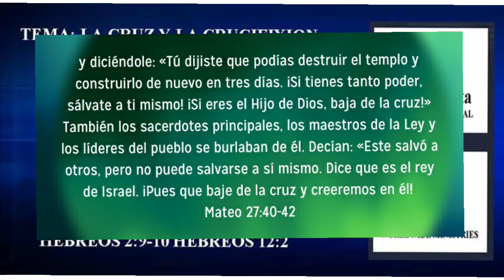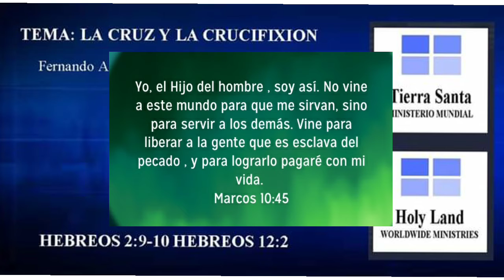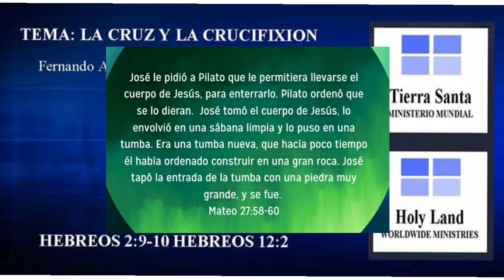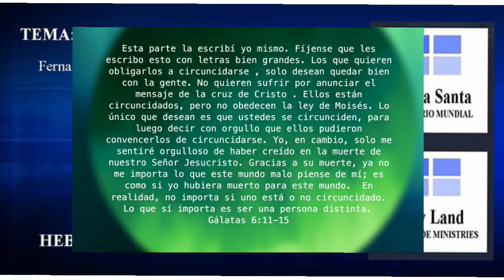LA CRUZ Y LA CRUCIFIXIÓN POR FERNANDO A CHINCHILLA PASTOR & EVANGELISTA TIERRA SANTA